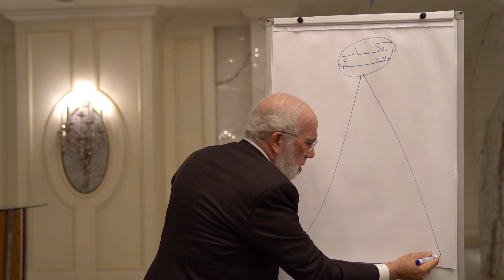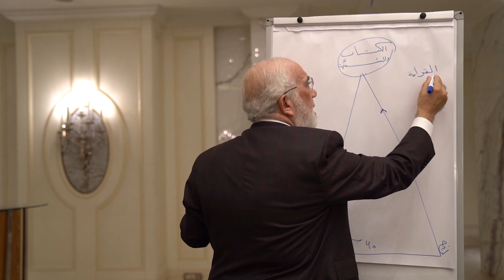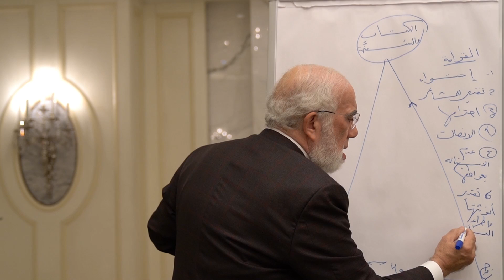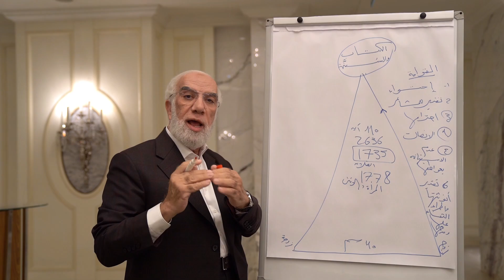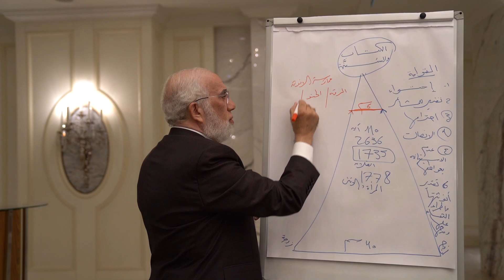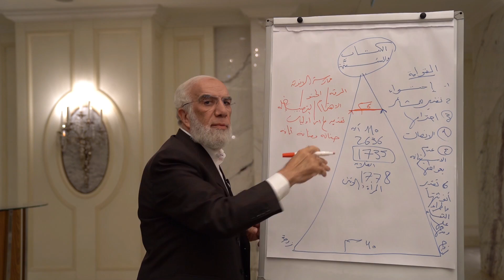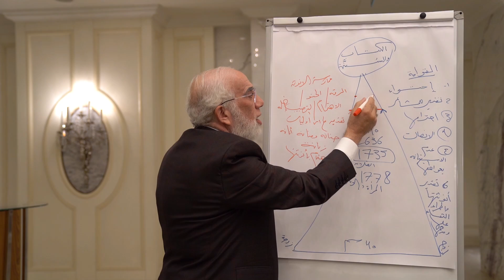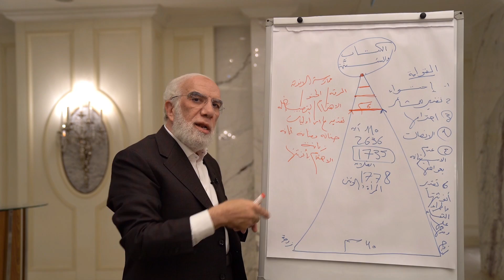الحل الوحيد للسعادة الزوجية